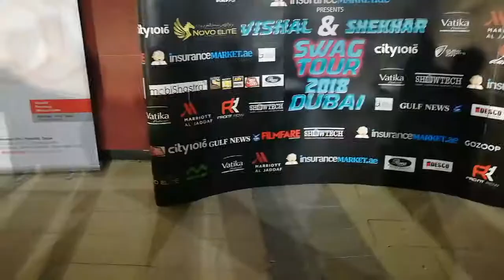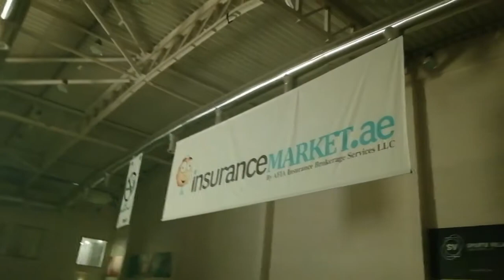Vishal & Shekhar Live Concert VLOG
Vishal & Shekhar|(Live in Concert)|Dubai|(UAE)

A CUBE

→Follow me @ashu_lion

 Positive feeling Alumo
 MBB Fresh

It was so much fun! Hope you guys enjoy watching our concert experience!